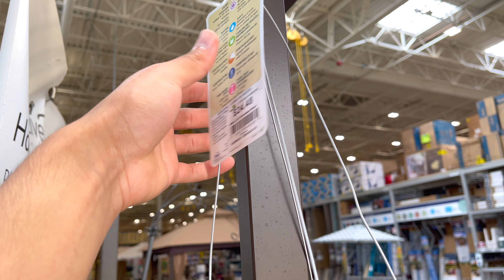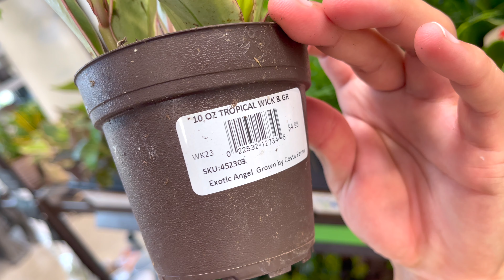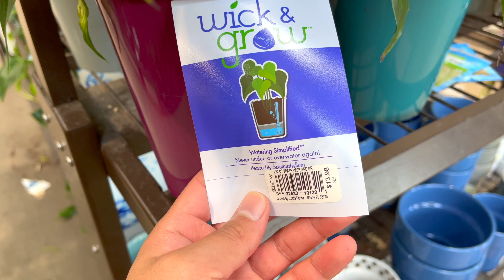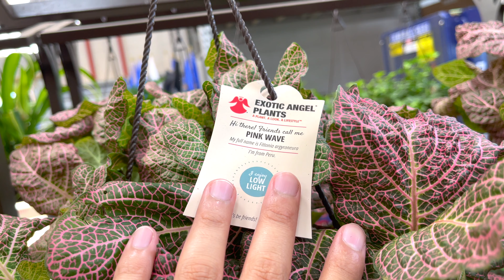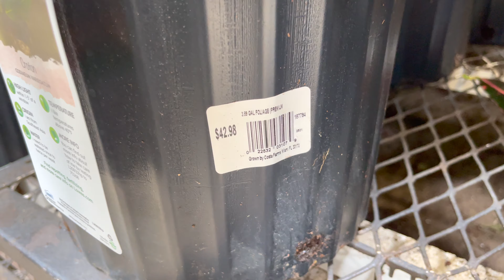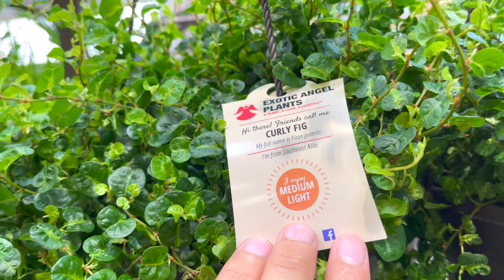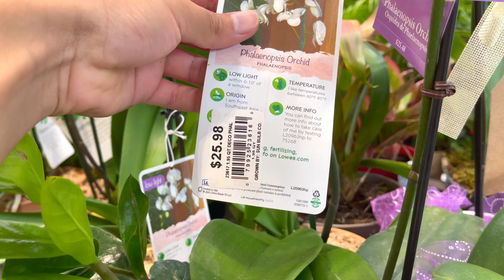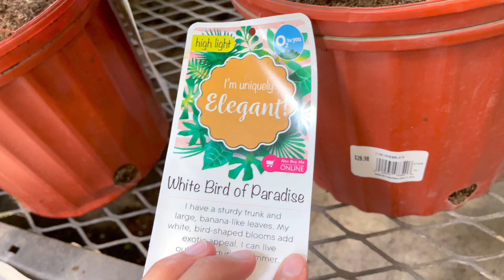Relaxing Plant Shopping at Lowes, Big Box Store Houseplant Shopping | Costa Farms Trending Tropicals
Come Plant Shopping with me at Lowes!

Let’s ✨ be friends 🤝 on Instagram! 📸 Instagram.com/theplantfever 🌱

MY FAVORITE HOUSEPLANT PRODUCTS!
You guys 🌿 asked, so here ✨ they are! My Favorite 😍 Plant Products to use! 💕

💡 My Favorite Led Grow 🌱 lights!

💨 My Favorite Quite Effective Humidifier 💧 for Plants!

Soil Moisture 🤩 Meter!
(That Also Measures PH Levels in Soil, & Light)

The fertilizer I use ✨

How Not To Kill Your Houseplant Book 🤗

Rooting Hormone for Cuttings 🌱

🌾 My Favorite Moss to Top Dress My Plants!
(Moss Helps Retain Moisture in Soil)

Video Tags 🏷